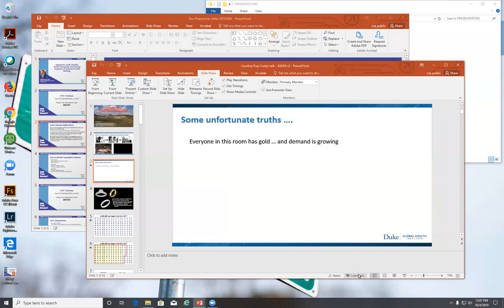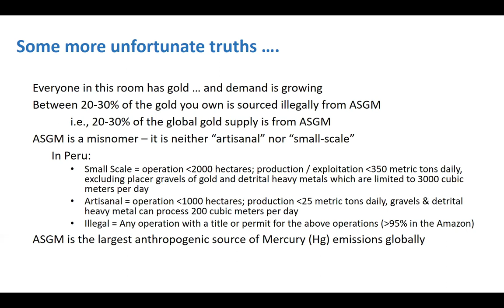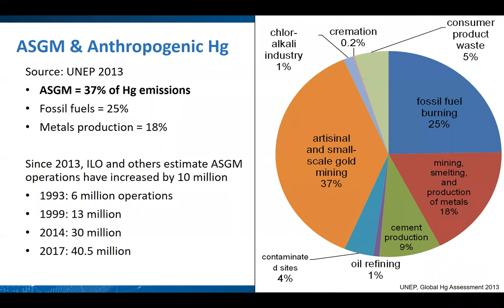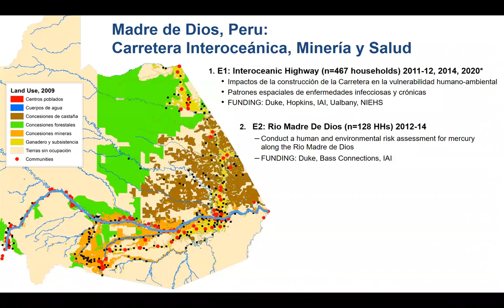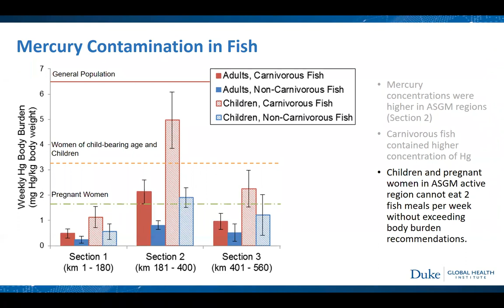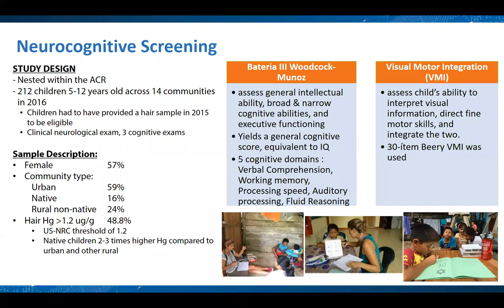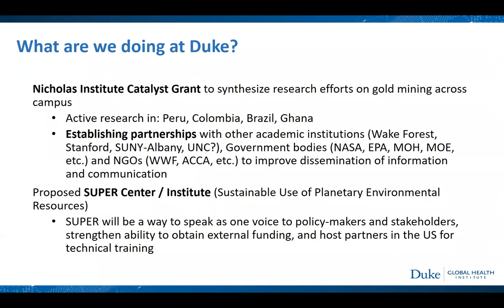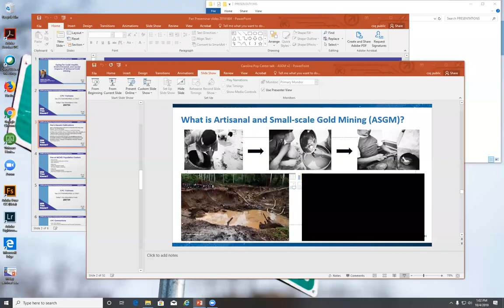William Pan: Dying for Gold: Health, Environmental, and Social Impacts of Artisanal Gold Mining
On Friday, October 4, William Pan presented “Dying for Gold: Health, Environmental, and Social Impacts of Artisanal Gold Mining” as part of the Carolina Population Series 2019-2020 Interdisciplinary Research Seminar Series.

William Pan is an Associate Professor of Global Environmental Health at Duke University with appointments in the Duke Global Health Institute (DGHI) and Nicholas School of Environment. He has over 15 years of experience studying the impact of human-environment dynamics on health, with a focus on tropical regions in low- and middle-income countries (LMICs).